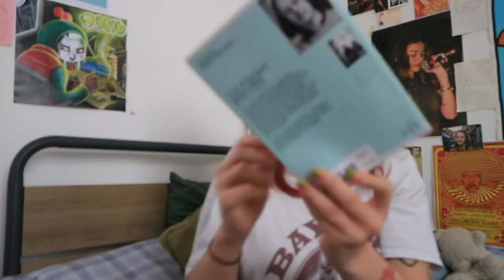manifesting, dublin vs london, books & food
I hope this made sense... love u all tbh. xxx